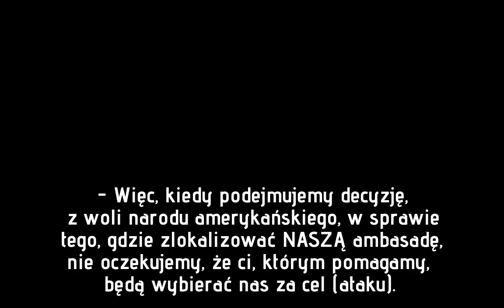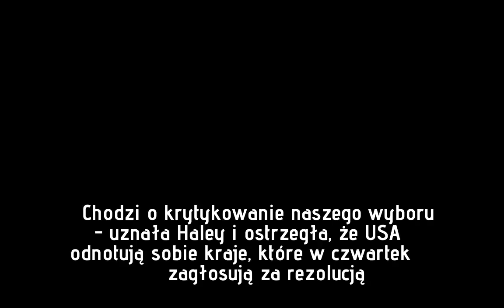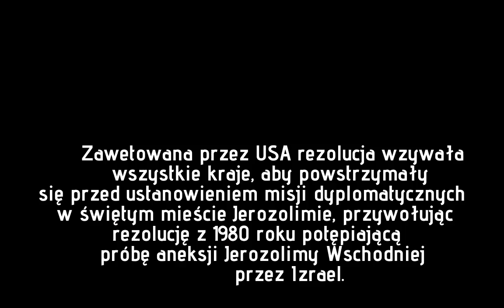Trump grozi odcięciem pomocy krajom przeciwnym jego decyzji ws. Jerozolimy